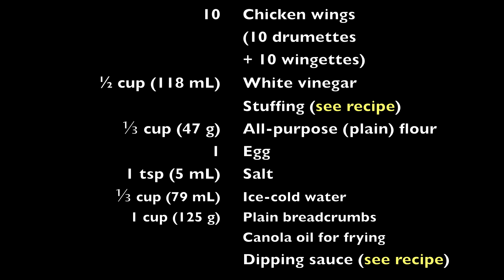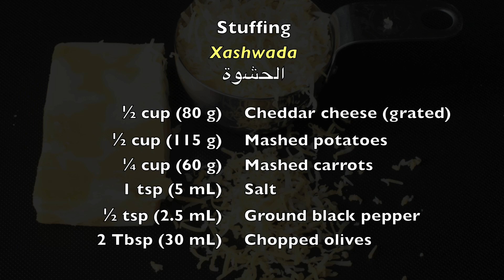Chicken Lollipop (Garbo Digaag La-Shiilay) عيدان اجنحة الدجاج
Kids love finger foods, especially out of the ordinary foods. This is a great appetizer for kids of all ages. An added bonus is that the chicken is stuffed with vegetables. You can bake them instead of deep frying. for more details.